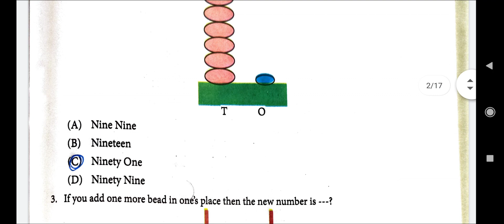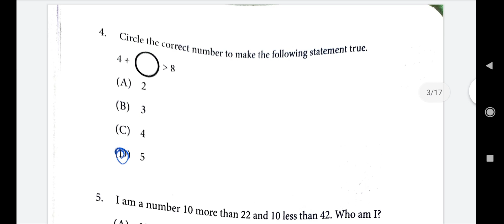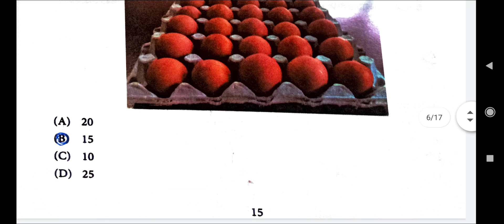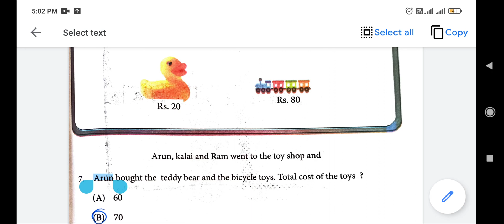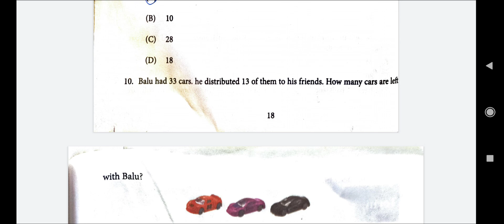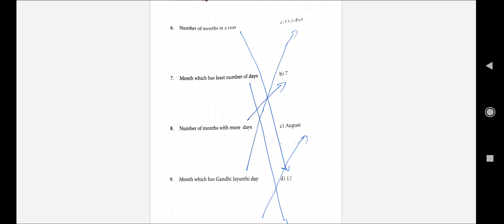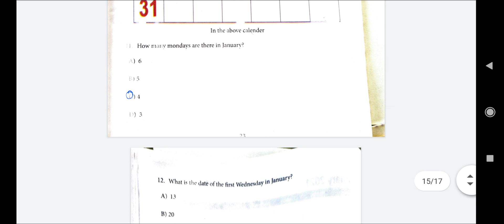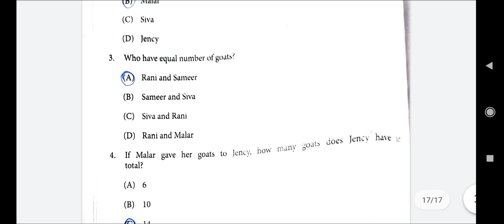2nd standard maths worksheet 3,4,5,6 | 2nd Standard Maths Workbook Answers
2nd standard maths worksheet 3,4,5,6 | 2nd Standard Maths Workbook Answers

00:00 - 2nd standard maths worksheet 3
02:52 - 2nd standard maths worksheet 4
07:01 - 2nd standard maths worksheet 5
10:00 - 2nd standard maths worksheet 6